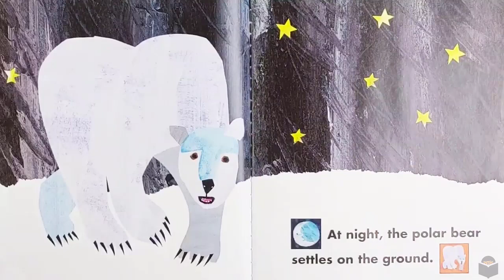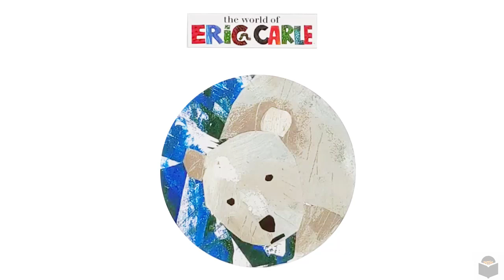Day and Night by Eric Carle - A Soothing Bedtime Story Read Aloud for Preschoolers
Welcome to Once upon a storybook! In this video, we will be reading an enchanting children's book written and illustrated by the celebrated author Eric Carle - "Day and Night".

Join us as we follow the journey of a friendly little firefly as he explores the world around him. From the bright, sunny days to the cool, starry nights, the firefly discovers the wonders of day and night and the creatures that inhabit each.

With its colorful illustrations and gentle storytelling, "Day and Night" is a beautiful book that teaches children about the cycle of day and night and the importance of embracing the natural world.

This delightful book will inspire a love for nature and a curiosity for learning in young readers.

So snuggle up and join us for this fun and educational story time as we read aloud "Day and Night" by Eric Carle.